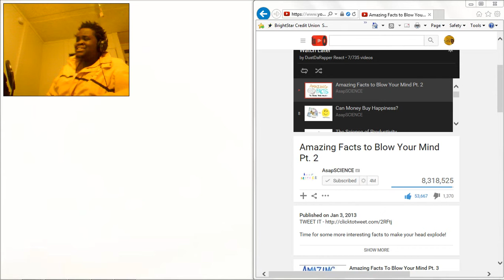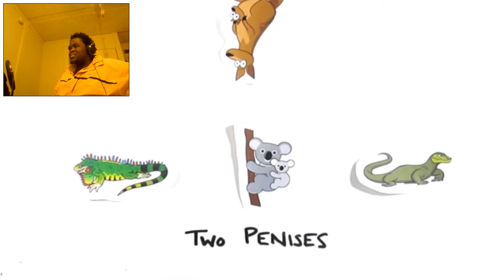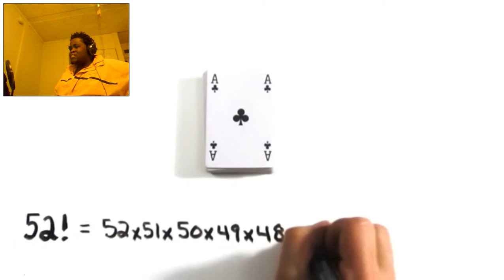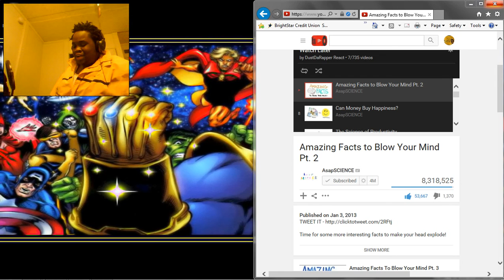DustDaRapper React: AsapSCIENCE-Amazing Facts to Blow Your Mind Pt. 2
Watch Dust react to: AsapSCIENCE-Amazing Facts to Blow Your Mind Pt. 2